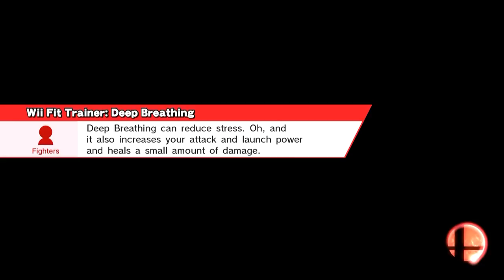Kickin' It With The Fellas | Part 1/2 [Super Smash Bros. WiiU]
Enjoying the night with the fellas, talkin' about random shit. Enjoy our night people.

Add me!